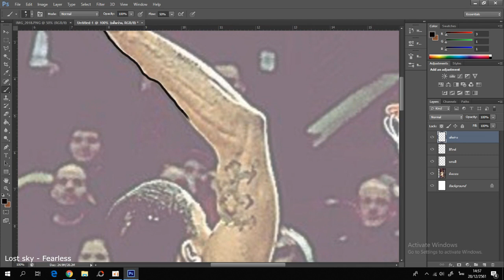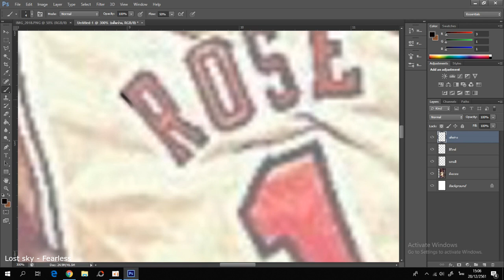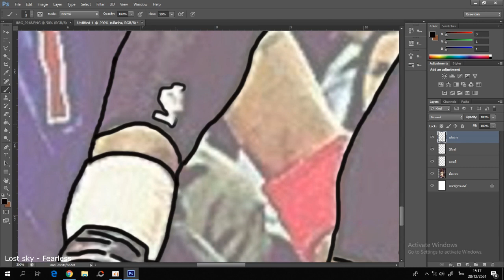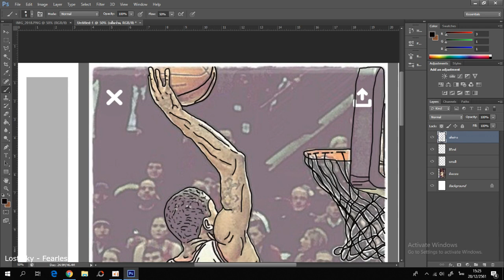PS-Painting | D.Rose (NBA) | Ep.1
Photoshop Painting...By.im9ho